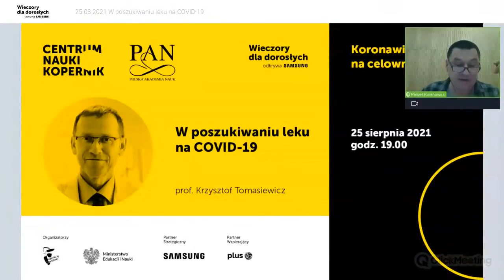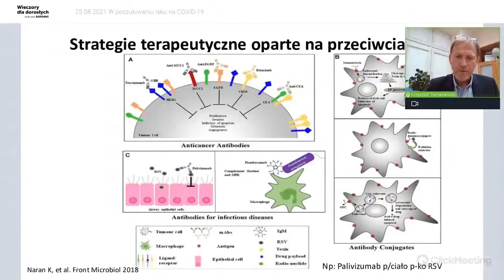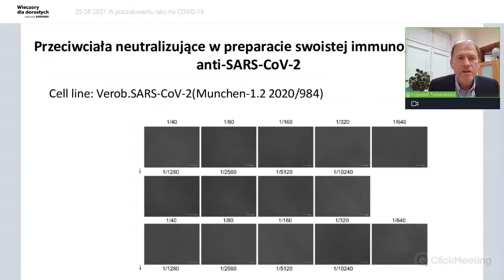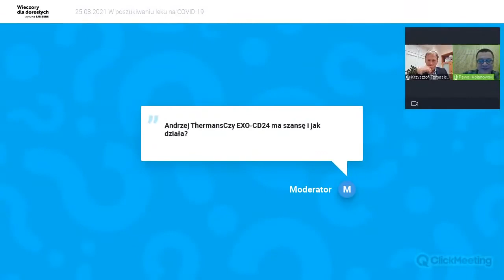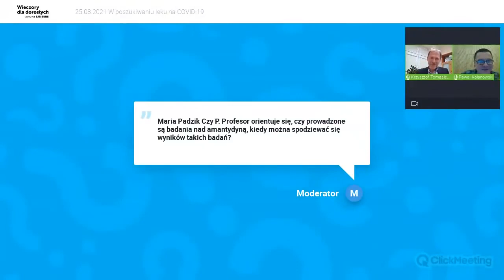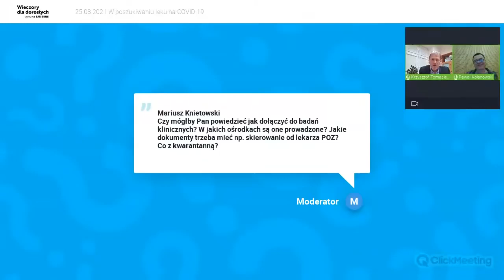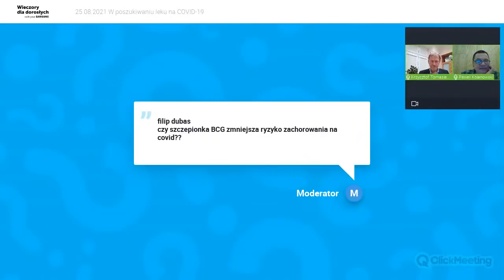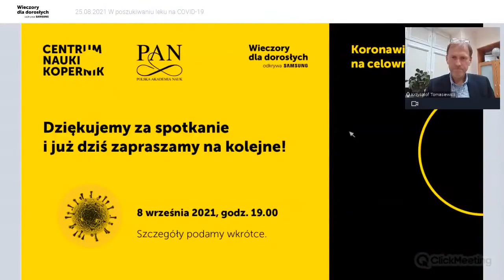W poszukiwaniu leku na COVID 19 | Koronawirus na celowniku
Przebieg spotkania:

00:00 Początek transmisji
03:50 Rozpoczęcie prezentacji
04:55 Odpowiedź immunologiczna na zakażenie SARS-CoV-2
06:50 Co możemy zrobić jeśli chodzi o działanie na wirusa SARS-CoV-2
08:07 Strategie terapeutyczne oparte na komórkach T
08:45 Strategie terapeutyczne oparte na przeciwciałach
09:08 Przeciwciała monoklonalne anty-SARS-CoV-2
10:05 Nowy lek po rejestracji w FDA i EMA
12:37 Terapia przy pomocy osocza ozdrowieńców
14:32 Kwestia immunoglobuliny
16:00 Swoista immunoglobulina otrzymana z osocza ozdrowieńców
16:28 Swoista immunoglobulina
17:16 Mechanizm działania przeciwciał
17:46 Przeciwciała neutralizujące w preparacie swoistej immunoglobuliny anti-SARS-CoV-2
18:52 Test neutralizacji
19:52 Stabilność preparatu
20:57 Badanie kliniczne
25:04 Wnioski
26:34  PYTANIE: Czy EXO-CD24 ma szansę i jak działa?
27:19 PYTANIE: Czy poleca się stosować na tym etapie badań klinicznych immunoglobulinę we wczesnej fazie choroby? Jaka jest jej przewaga nad innymi preparatami np. monoklonalnymi?
30:46 PYTANIE: Czy osocze z przeciwciałami od dawców po szczepionkach nadaje się do ewentualnej produkcji leku?
31:47 PYTANIE: Tocilizumab (TOC) – co gdy stężenie interleukiny 6 przekracza 100 pg/ml?
34:10 PYTANIE: Remdesiwir
35:25 PYTANIE: Od laboratorium do badań klinicznych – kwestia działania preparatów
37:42 PYTANIE: Czy prowadzone są badania nad amantadyną? Kiedy można spodziewać się wyników?
39:40 PYTANIE: Famotydyna
40:40 PYTANIE: Jak wygląda poszukiwanie leku od początku?
42:23 PYTANIE: Jak długo trwa procedura wprowadzania nowego leku?
43:03 PYTANIE: Szczepionka mRNA
44:22 PYTANIE: Jak dołączyć do badań klinicznych? W jakich ośrodkach są one prowadzone? Jakie dokumenty trzeba mieć np. skierowanie od lekarza POZ? Co z kwarantanną?
48:10 PYTANIE: Czy jest sens podawania immunoglobuliny osobom, które przeszły COVID lub osobom zaszczepionym?
50:17 PYTANIE: Czy przydałaby się akcja promowania immunoglobuliny?
51:24 PYTANIE: Czy ewentualny lek będzie podawany jedynie w szpitalach czy także w placówkach POZ?
52:40 PYTANIE: Czy szczepionka BCG zmniejsza ryzyko zachorowania na COVID?
54:34 PYTANIE: Jaka jest pozycja badań prowadzonych w Polsce w stosunku do badań światowych?
57:47 PYTANIE: Czy pandemia jest w odwrocie?
1:00:28 Zakończenie spotkania

🔎 Od początku pandemii lekarze i naukowcy poszukują skutecznego leku na Covid-19. Od początku badania toczyły się w dwóch kierunkach – próby zastosowania leków wykorzystywanych w leczeniu innych chorób oraz stworzenie nowych preparatów lub opracowanie nowych koncepcji leczenia.

Przebadano tysiące już istniejących preparatów, z których zaledwie kilka zostało warunkowo dopuszczonych do stosowania terapeutycznego. Po przeprowadzeniu badań na dużych grupach pacjentów okazywało się, że albo nie mają one istotnego wpływu na łagodzenie przebiegu choroby (jak chlorochina, azytromycyna, lopinavir/ritonavir), albo mogą być zastosowane tylko na określonym etapie choroby, nie wpływając na przebieg procesu infekcyjnego (tocilizumab).

Już na wczesnym etapie pandemii prowadzone były próby zastosowania  tzw. osocza ozdrowieńców. Zawiera ono przeciwciała wytworzone przez organizm pacjentów, którzy pokonali chorobę (ozdrowieńców) i może być podana pacjentom, których organizm jeszcze ich nie wytworzył w trakcie choroby. Wyniki badań były często sprzeczne, natomiast podstawowe zagadnienie to konieczność podania osocza w odpowiednim czasie. Osocze może zawierać różne miano przeciwciał i jego zastosowanie może spotykać się z pewnymi ograniczeniami, stąd próba stworzenia wystandaryzowanego i bezpiecznego preparatu swoistych immunoglobulin.

Zapraszamy na spotkanie z prof. Krzysztofem Tomasiewiczem, który kieruje zespołem pracującym nad opracowaniem leku bazującego właśnie na osoczu ozdrowieńców.

📍 Prof. dr hab. n. med. Krzysztof Tomasiewicz – lekarz, specjalista chorób zakaźnych, hepatolog, profesor Uniwersytetu Medycznego w Lublinie, kierownik Kliniki Chorób Zakaźnych Samodzielnego Publicznego Szpitala Klinicznego nr 1 w Lublinie, członek Rady Medycznej ds. COVID-19 działającej przy Prezesie Rady Ministrów, wiceprezes Polskiego Towarzystwa Epidemiologów i Lekarzy Chorób Zakaźnych, członek Zarządu Głównego Polskiego Towarzystwa Hepatologicznego, redaktor naczelny Clinical and Experimental Hepatology, szef zespołu prowadzącego badania kliniczne nad lekiem na COVID-19 (uczestnikami projektu są: Katedra i Klinika Chorób Zakaźnych Uniwersytetu Medycznego w Lublinie, Instytut Hematologii i Transfuzjologii w Warszawie oraz firma biotechnologiczna Biomed-Lublin S.A.). W maju 2021 roku otrzymał od ministra zdrowia honorową odznakę „Za zasługi dla Ochrony Zdrowia”, a w lipcu 2021 Złoty Krzyż Zasługi.